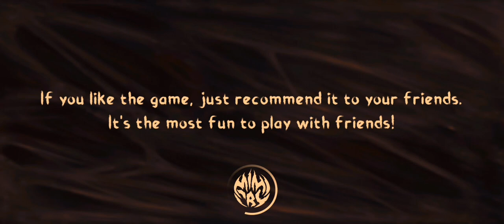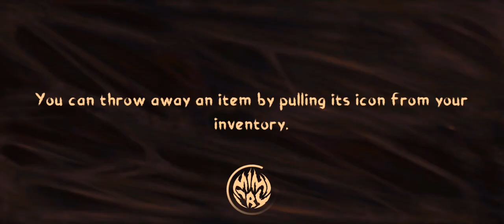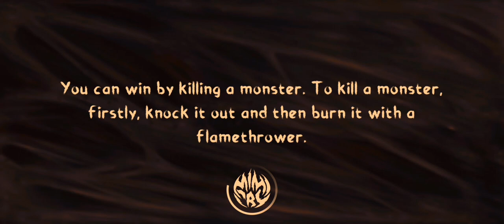Mimicry Game TRY 😅